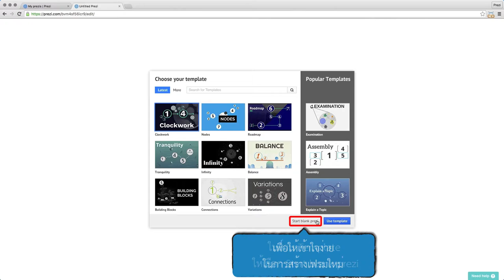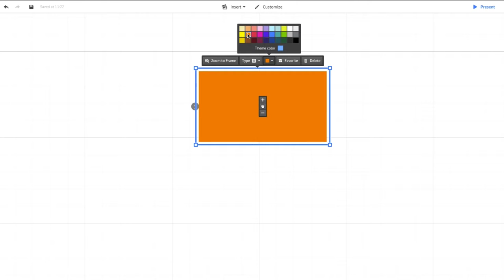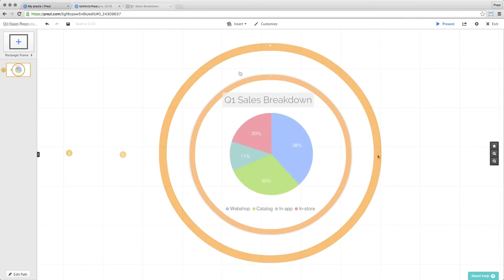3/8 การใช้งานโปรแกรม Prezi